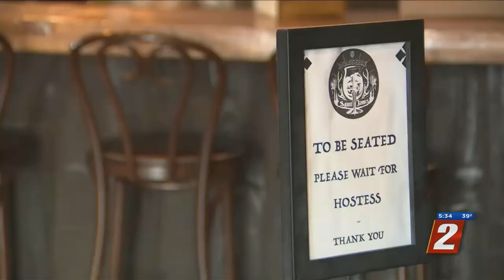Brasserie Saint James Reopens